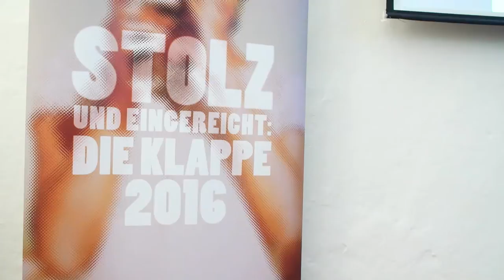DIE KLAPPE 2016 - Juryfilm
27 hochkarätige Kommunikationsprofis aus Unternehmen, Presse, Agenturen und Produktionen bewerteten im 36sten Jahr der KLAPPE 320 Filme.